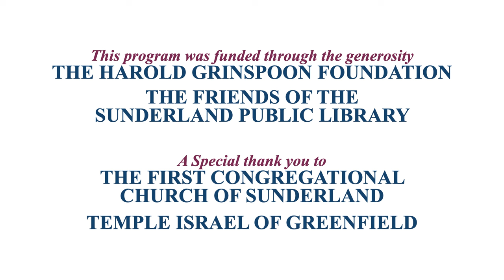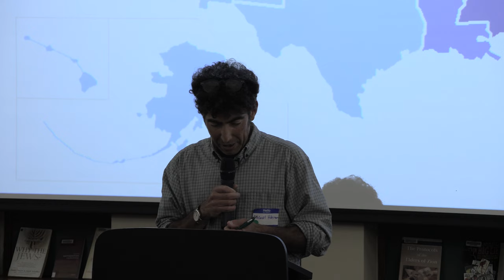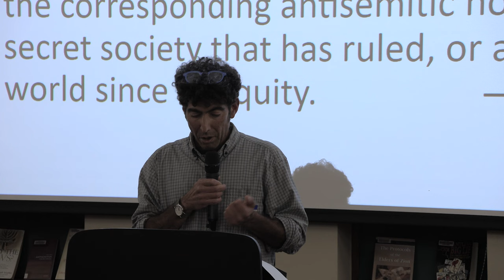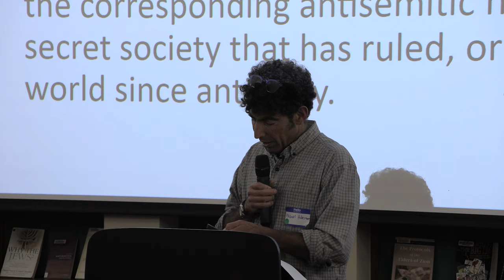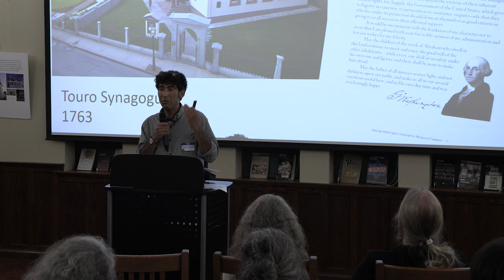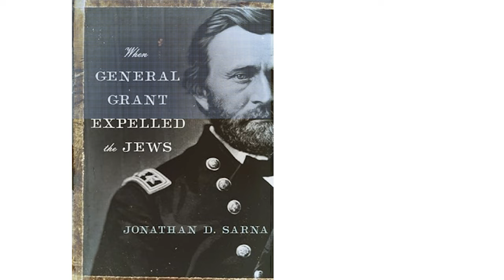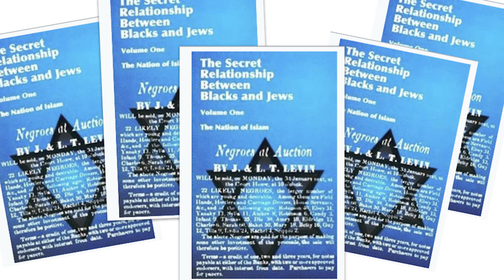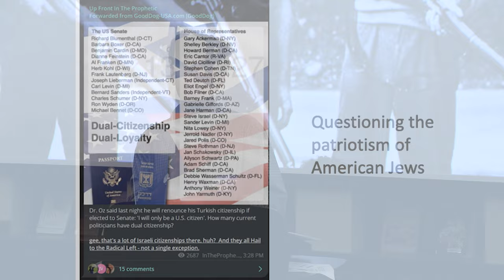Sunderland Pubic Library: Only In America Antisemitism Lecture - September 26, 2024